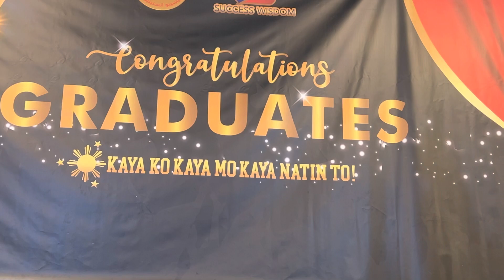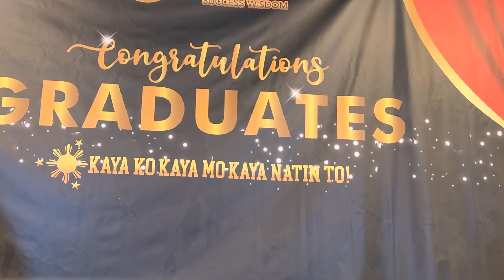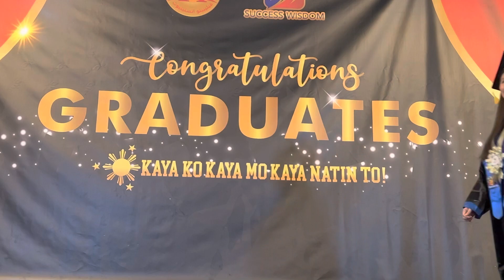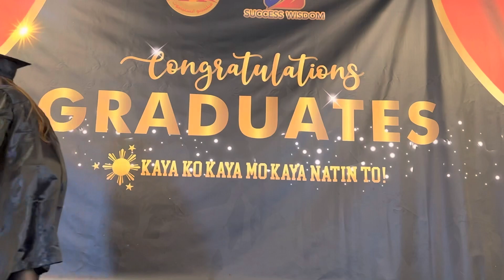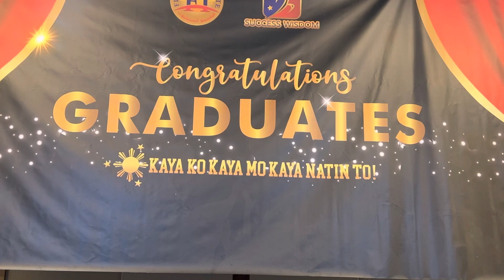COMMENCEMENTS EXERCISE FILIPINO INSTITUTE Part 1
Hello mga ka Tropa !!!

Testimonials Filipino Institute Dubai Campus
Batch 12 Face to Face Professional Diploma

By: Paul - Werner

By: Orangehead

By: Jiaye/Cyan Lpegd

Please Click the notification 🔔